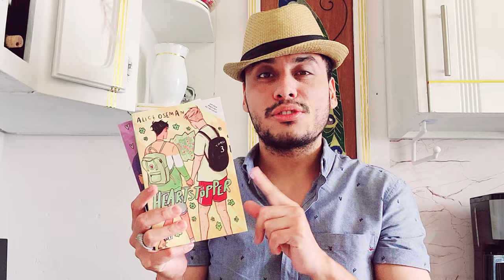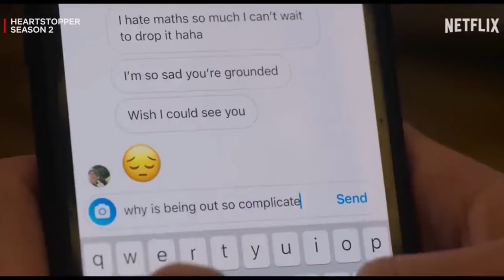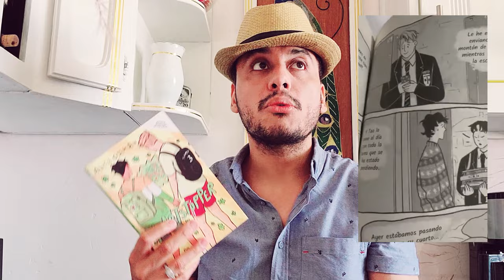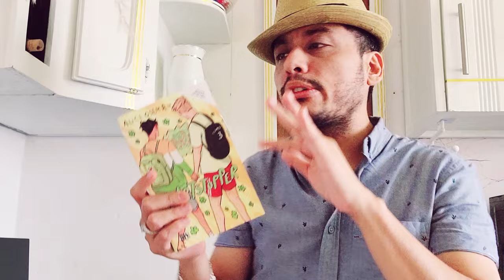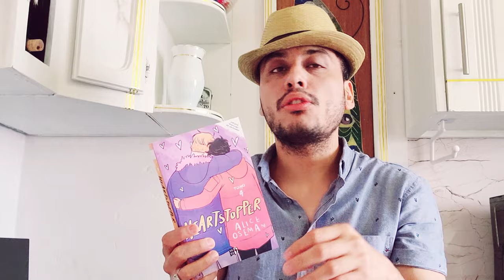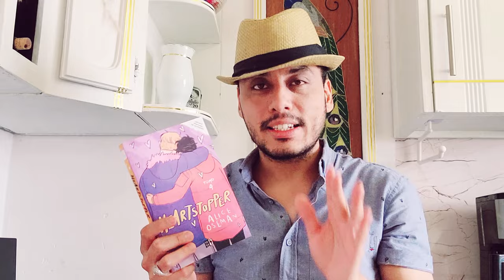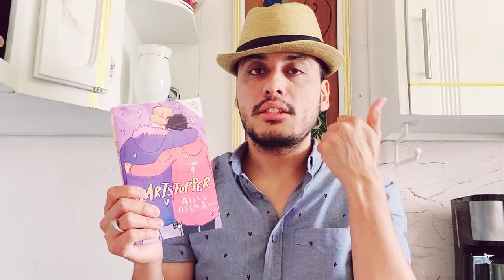Heartstopper Tomos 3 y 4: ¿La evolución de un amor que te hará suspirar? - Reseña de Alice Oseman"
Cuando el verano se vuelva otoño y un nuevo año escolar comience, Nick y Charlie aprenderán lo que significa realmente amar. ¡El colegio organiza una excursión a París! Nick y Charlie van a aprovechar su visita a la ciudad del amor para contarles a sus compañeros sobre su relación, pero ¿se animarán?